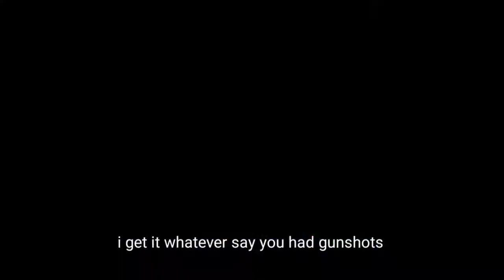Free Fire No Copyright Gameplay 🤡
YOU CAN USE THIS VIDEO IN YOUR YOUTUBE CHANNEL .